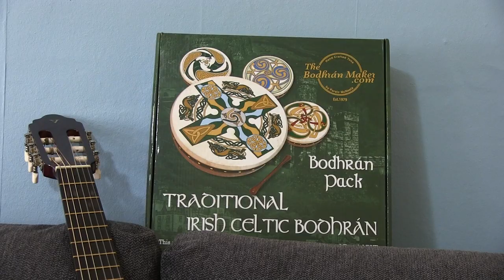A Musician's Legacy - Short Documentary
Laura Mintz, a musician and teacher, talks about her family's history in professional music production, her own music career and what she loves about teaching.

Filmed and edited by Liam O'Donnell.